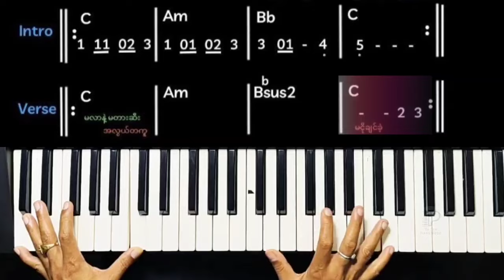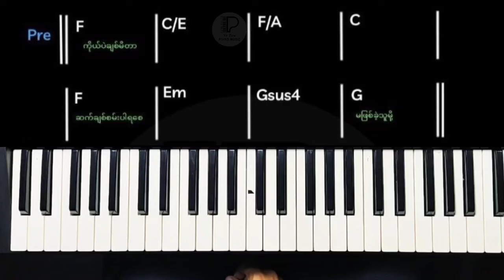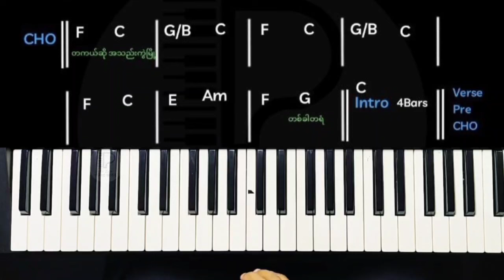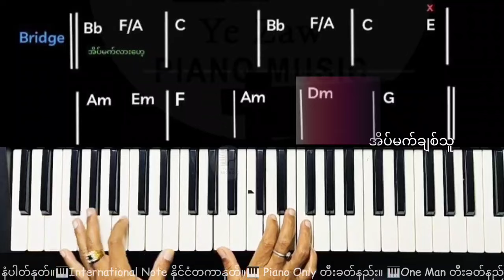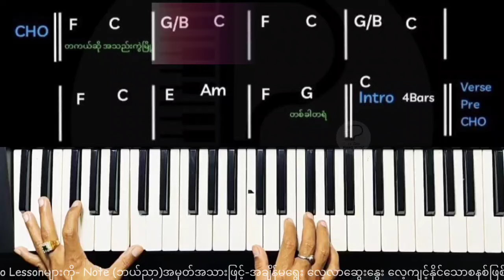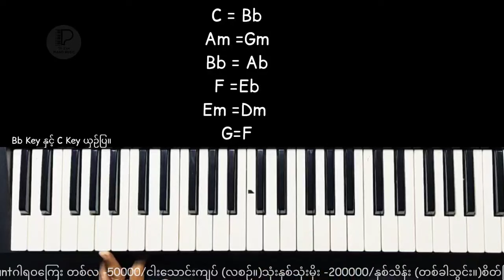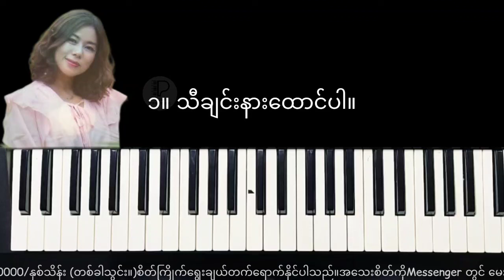အိပ်မက်ချစ်သူ Eait Matt chit Thu - လှိုင်းလေး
အိပ်မက်ချစ်သူ
Composer -  Cell (ဆဲလ်)
ဆို - မဒီ (မူရင်း)
         လှိုင်းလေး (ကာဗာ)
သင်ခန်းစာအား
Key. C & Key.Bb
 နှစ်မျိုးဖြင့်
လေ့လာနိုင်ပါသည်။

ကူးယူတင်ပြခြင်းမလုပ်ရ။
လေ့ကျင့်မှုအတွက် စိတ်ကြိုက်သုံးပါ။

ကြိုဆိုပါတယ် ခင်ဗျာ။🤜🤛

online class👇👇👇

သင်ကြားပေးလျက်ရှိပါသည်။😍😍😍

သာမက
ရိုးရာအမွေ မဟာဂီတ၊ကာလပေါ်ကို စနစ်တကျ
သင်ရိုးပြုစု သင်ကြားပေးပါသည်။😍😍😍😍

သင်တန်းပုံစံကတော့ ရိုးရှင်းလှပါတယ်။
Video Class တစ်ခုသာ လက်ခံသင်ကြားပါသည်။
- Video Lessonများကို
- Note (ဘယ်ညာ)အမှတ်အသားဖြင့်
-အချိန်မရွေး လေ့လာဆွေးနွေး လေ့ကျင့်နိုင်သော
   စနစ်ဖြစ်ပါသည်။
(မိတ်ဆွေ အားသမျှအချိန်တိုင်း
မပြတ်လေ့လာနိုင်သည်။)

လေ့လာလိုသူသည်
61 Keys Keyboard ရှိရမည်။
Homework အိမ်စာထပ်ရမည်။

ဂါရဝပြုပြီးသည်နှင့် စတင်လေ့လာရန်
စီစဉ်ပေးနိုင်ပါမည်။

ဂါရဝကြေး
စိတ်ကြိုက်ရွေးချယ်တက်ရောက်နိုင်ပါသည်။